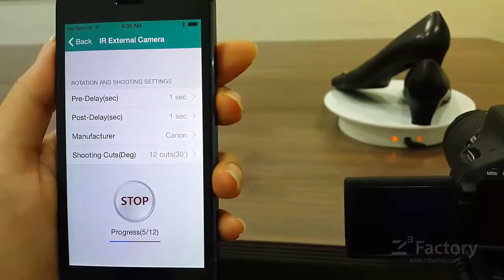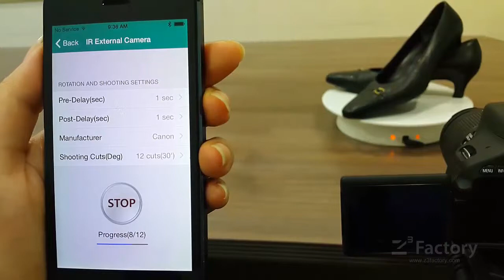ROTA 360 product photography turntable demonstration for ios